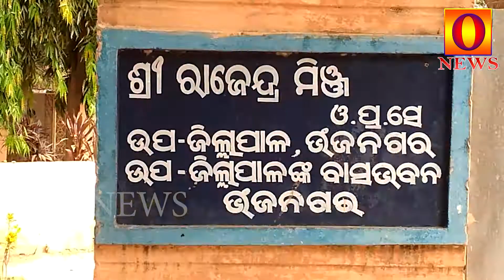ଶବ ପାଖ ମାଡିଲେନି ପରିବାର ଲୋକେ.. ! ଶବଶତ୍କାର କଲେ ଭଞ୍ଜନଗର ଉପଜିଲ୍ଲାପାଳ || onews odia